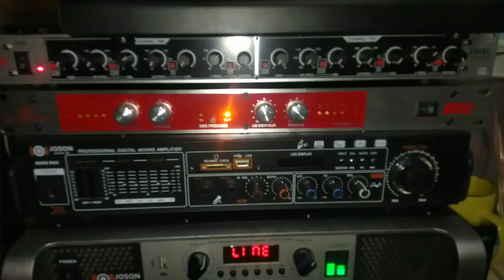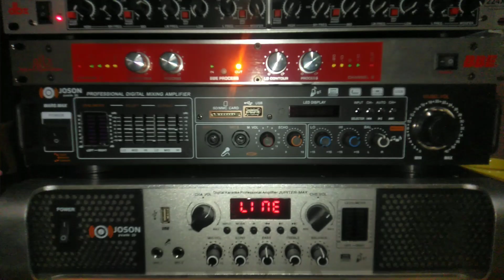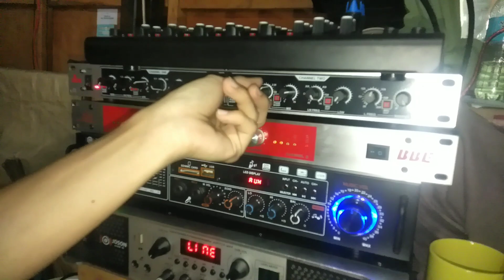GRABE ANG LAKAS KAPAG NAKA BBE MAXIMIXER AT CROSSOVER SUB OUT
NAKISOUND CHECK LANG KAMI MGA KASOUNDS